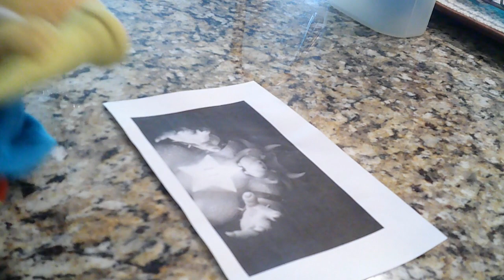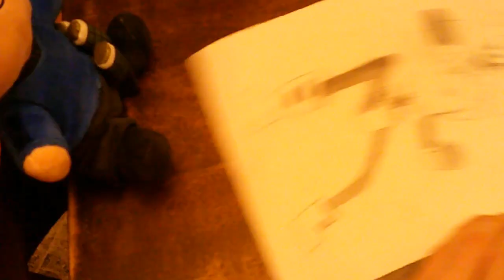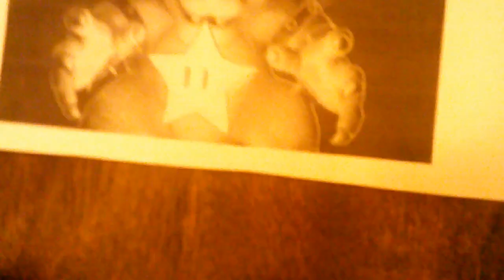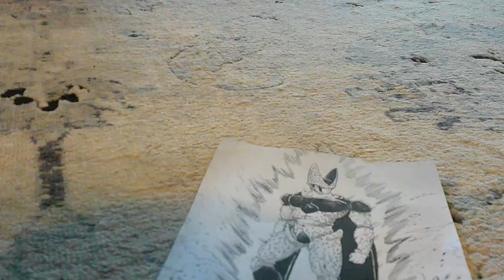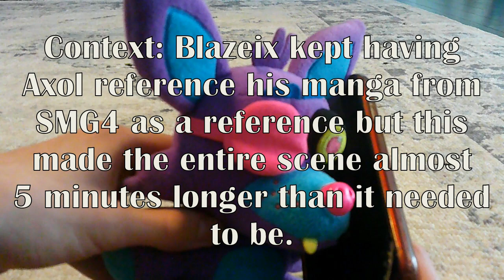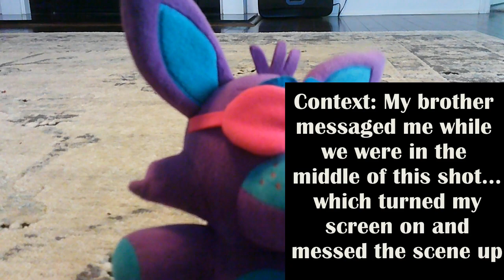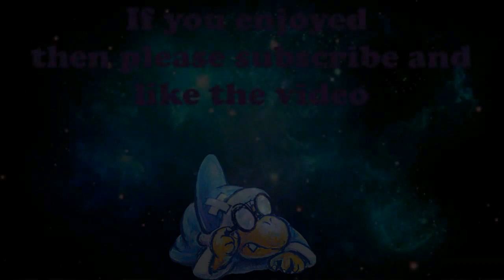Super Plush Island S2 Ep17: Artistic Antics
A famous Artist comes to the island to judge the contestants artistic ability. Unfortunately, not everyone has the talent to draw a perfect picture.

Voice of Axol: @Blazeix10